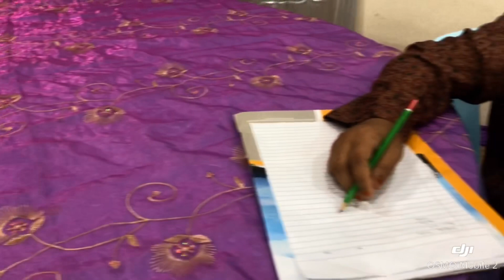Kursus Protokol dan Majlis Rasmi (INSAN & Majlis Daerah Papar)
Peserta Kurus Protokol dan Majlis Rasmi anjuran Institut Latihan Sektor Awam Negeri Sabah (INSAN) dan Majlis Daerah Papar (MDP)